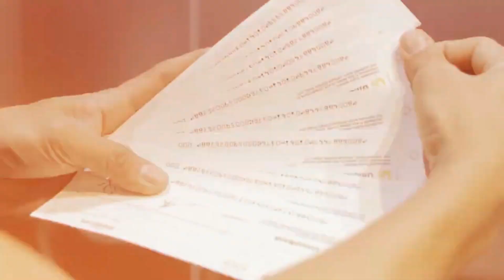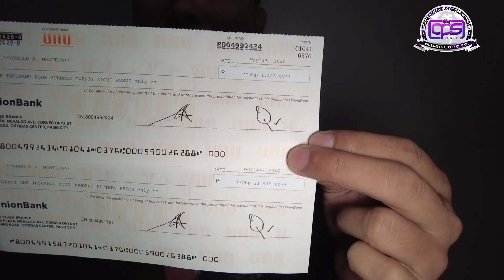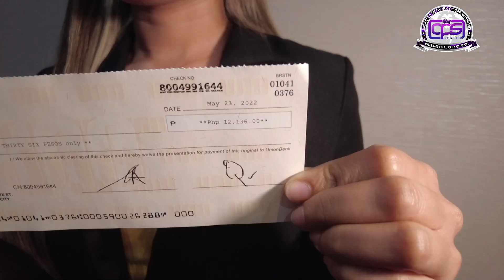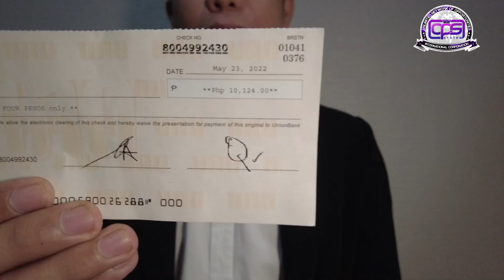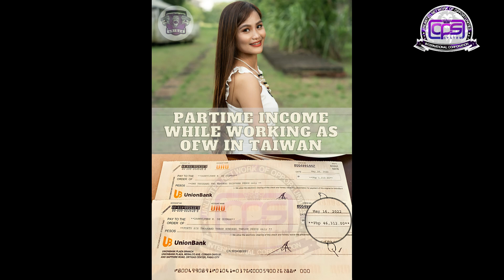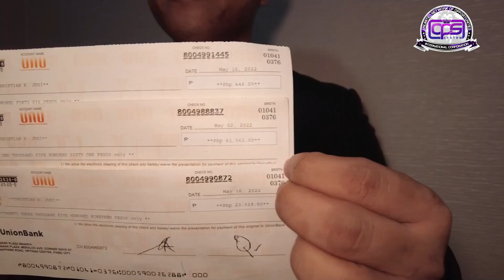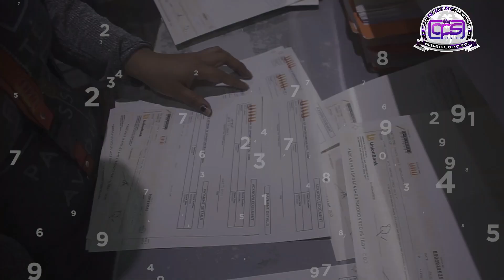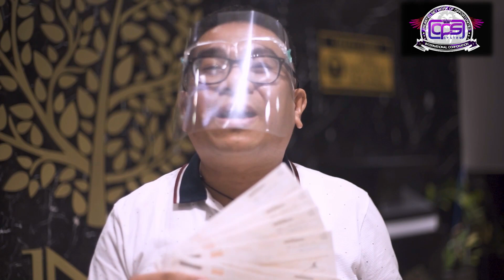OPS 1MPOSSIBLE 2022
BY COACH TERE GERONA ELBA
-first female UNO HALL OF FAMER!